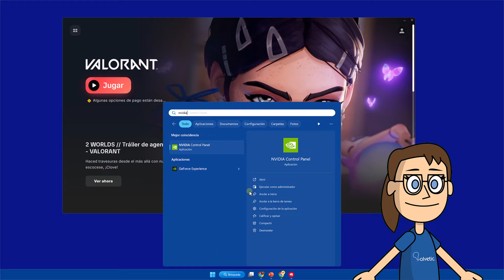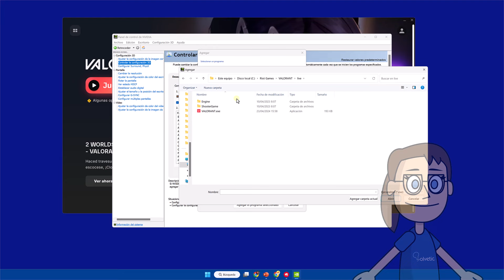LIMITAR FPS NVIDIA VALORANT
En este video, exploraremos cómo limitar los cuadros por segundo (FPS) en Valorant utilizando las herramientas proporcionadas por NVIDIA. Limitar los FPS puede ayudar a optimizar el rendimiento del juego, reducir el consumo de energía de tu sistema y mantener la temperatura de tu hardware bajo control.

Valorant es un juego que requiere precisión y fluidez, y ajustar los FPS puede mejorar significativamente tu experiencia de juego al garantizar una jugabilidad suave y estable. En este tutorial, te mostraré cómo puedes utilizar las opciones de control de NVIDIA para establecer un límite de FPS personalizado en Valorant.

Ya sea que estés buscando reducir el tearing de la pantalla, evitar el sobrecalentamiento de tu GPU o simplemente optimizar el rendimiento de tu juego, limitar los FPS en Valorant puede ser una solución efectiva.